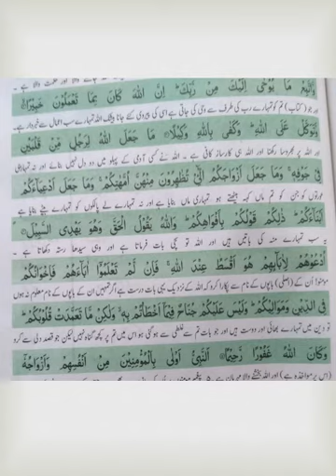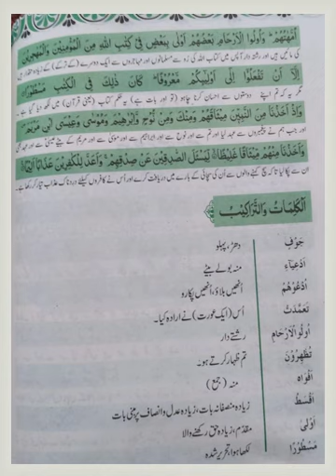Class X Islamiyat Lecture 2